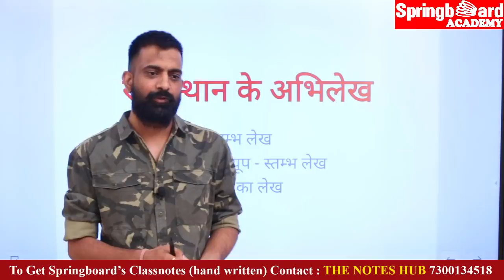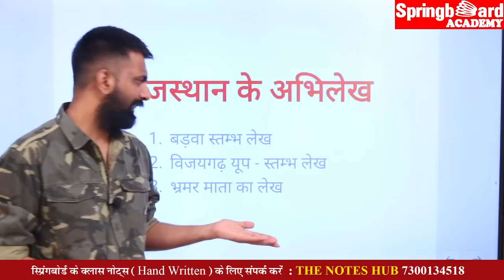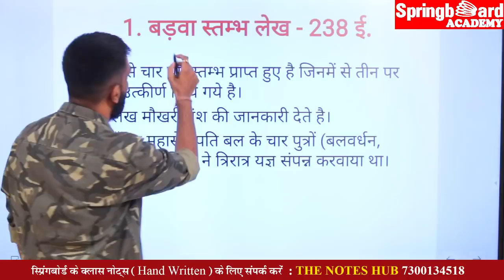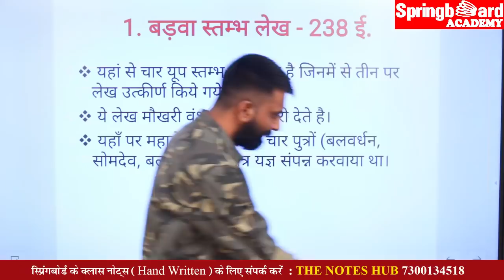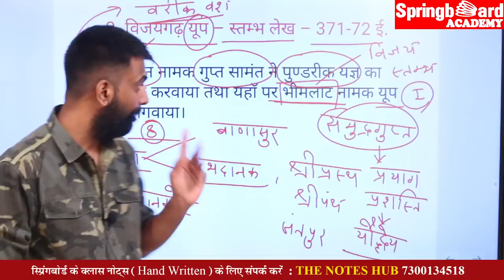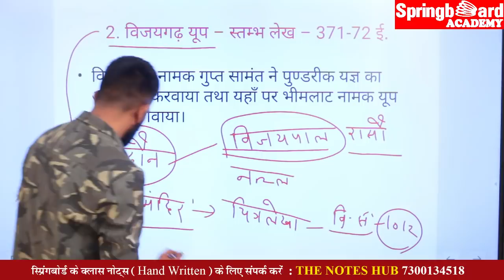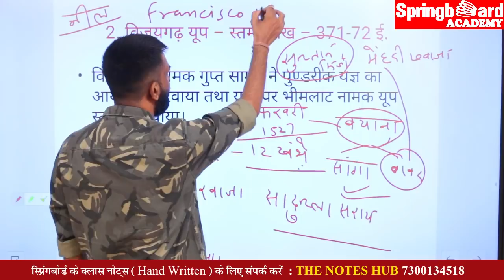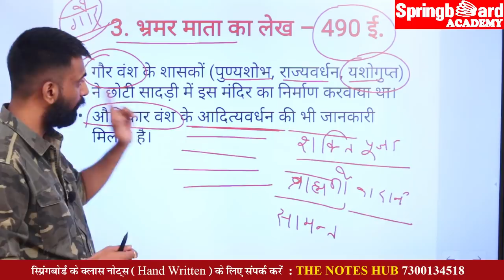बड़वा स्तम्भ लेख, विजयगढ़ यूप स्तम्भ लेख, भ्रमर माता का लेख By Rajveer Sir Springboard Academy Online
This Video lecture is developed by Springboard Academy which is a premier institute for preparation of civil services like IAS and RAS conducted by UPSC and RPSC.